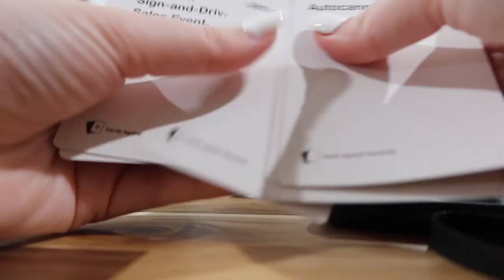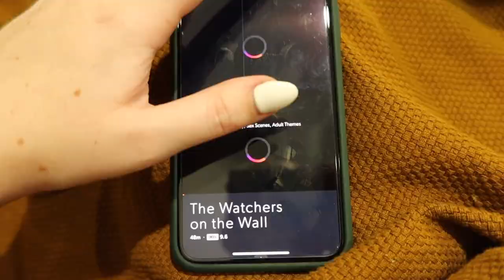HOUSEWARMING VLOG 🏠 making a cheese board & squad game night